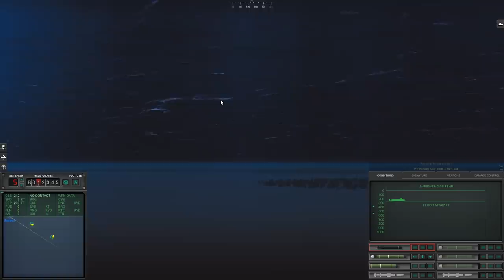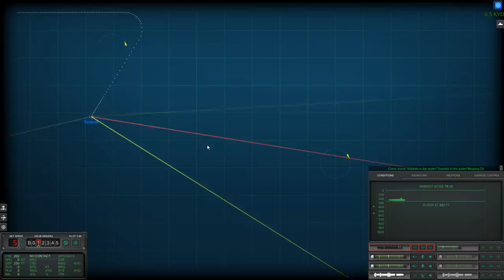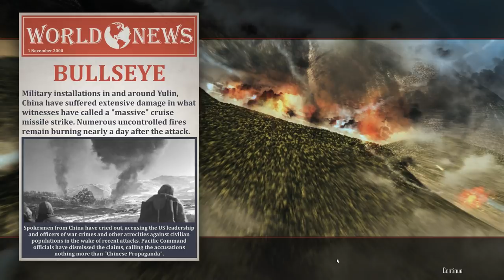Cold Waters: TLAM | Submarine Simulation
Cold Waters: TLAM

Land strike missions, How I hate you so so much. You always wind up ruining the paint. Still,

System Specs:
CPU: Skylake i7 6700k
RAM: 16gb 3600MHz DDR4
GPU: Galax GTX 1070 EXOC Sniper
SSD Boot: 120GB Kingston
SSD Write: 250GB Sandisk
SSD Install: 260GB Samsung
HDD Storage: Western Digital 2TB (5400RPM)
HoTaS: VKB Sim Gladiator Mk.II, Thrustmaster T.16000M FCS
Flight Pedals: Thrustmaster T.Flight
VR: Razer HDK2 OSVR, Oculus Rift DK2